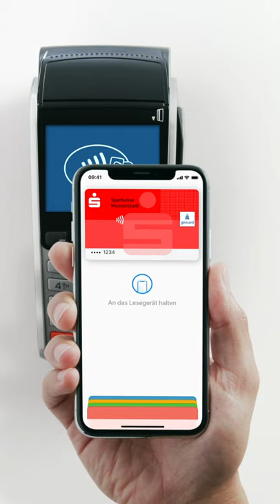Apple Pay mit Face ID I Sparkasse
Im Geschäft mit dem Handy bezahlen? Kein Problem mit Apple Pay. Einfach die App auf deinem iPhone einrichten und los gehts. Keine lästige Passworteingabe bleibt dir erspart, denn das Zahlen funktioniert ganz unkompliziert mit deiner Face ID.

 Deine Top-Vorteile mit Apple Pay bei der Sparkasse:

    - Einfache Aktivierung in der Sparkassen-App
    - Mit allen Apple-Geräten nutzbar
    - Bezahlen im Geschäft und online sowie mit der Kreditkarte auch weltweit
    - Hohes Sicherheitsniveau und Schutz der persönlichen Daten
    - Kostenlose Nutzung von Apple Pay